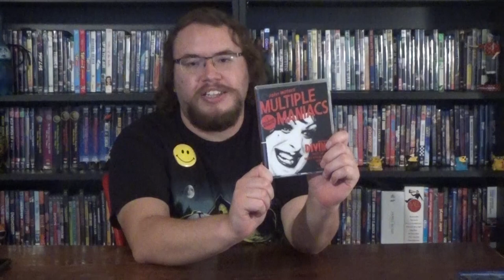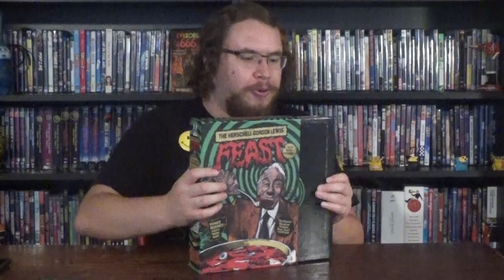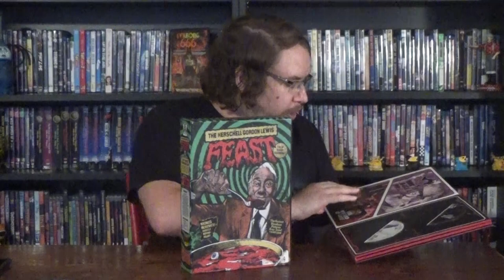A Bay of Blood, Frozen Scream, Island of Death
This week Matt Presents: A murder family, a science cult, axe weilding cult zombies, bisexual, incestuous, beastiality-loving, murderous Christians, sexual peeing, and the greatest ending to any horror movie ever.